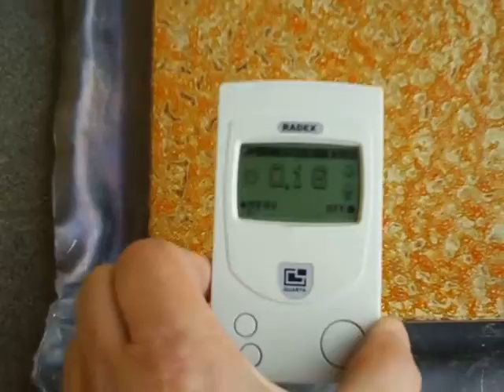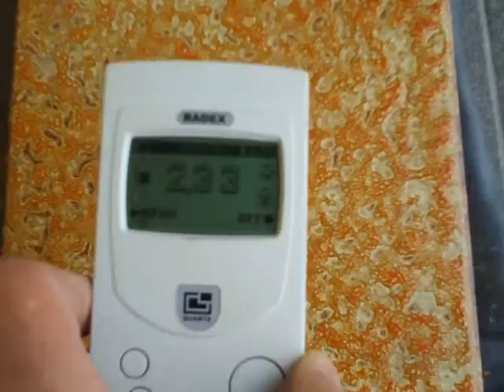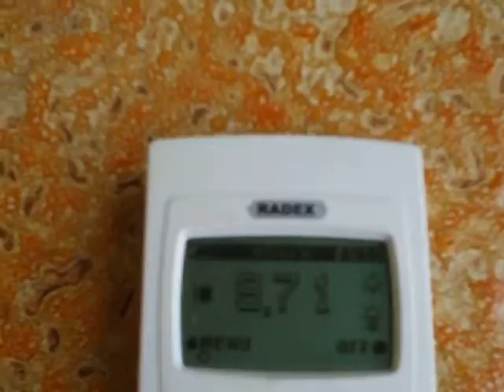Radazioni nucleari a Milano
Energia nucleare no Grazie